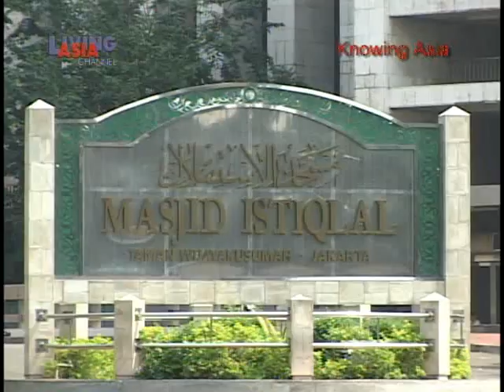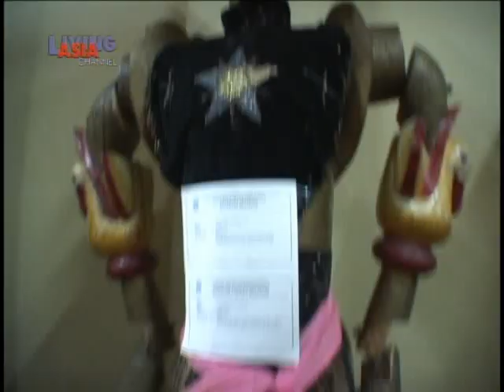Jakarta Indonesia part1 of 3